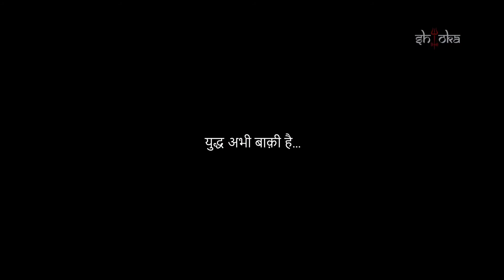Shloka - Ghoshna Prod. By AN1K8T | Ep - Panchtatva| Song Breakdown, Reaction and Explanation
Song - Ghoshna
Ep - Panchtatva
Singer - Shloka
Backing Vocal - Rajnish singh
Hindi Rap song by Shloka form Bihar

Ghoshana was the 1st song of his EP PANCHTATVA, apart from Ghoshna we will be albe to hear 4 more songs.
Panch means five and we can't survive without of Panchtatva